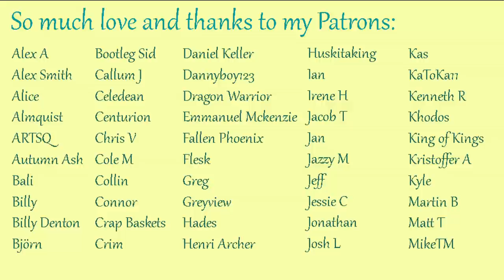Friends to Lovers: Gamers [F4A][audio][roleplay]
We’ve been gaming together a long time… Why do you get so crabby when I win?

Special thanks to my script partner for this one, Scott/Vodyinoi!

There are perks: You can join my Discord server and chat with me in regular VC hangouts, help me figure out what stories to tell next, get early access to my audios, and other fun stuff.

I’m also on Twitter! I tweet music and cat pics and random thoughts, so if that interests you...

The amazing nymph art throughout most of the video was made by the talented Camieetea!